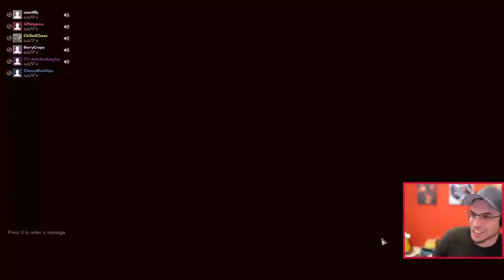WHACKED TO THEIR DEMISE! (First Class Trouble w/ Friends)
We had a syringe em out, throw em out Double Kill! And it was glorious!